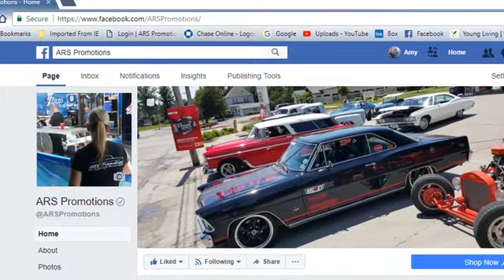100th Episode of ARS-TV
A look back on the first 100 episodes of ARS-TV